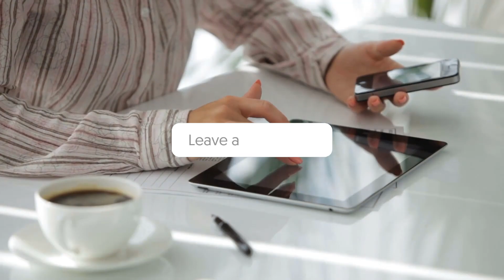The NFLs 7 Highest Paid Players of 2021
The NFL's 7 Highest Paid Players Of 2021 || Highest Paid NFL Players || That's Expensive

For this list, we’ll be looking at The NFL's 7 Highest Paid Players of 2021. Jared Goff, Detroit Lions- $33.5 million, Aaron Rodgers, Green Bay Packers - $33.5 million, Russell Wilson, Seattle Seahawks - $35 million, and many more NFL's 7 Highest Paid Players of 2021!

Check Out Some Of The Most Expensive NFL Items on Amazon:
Autographed Patrick Mahomes Rookie Card
Autographed Tom Brady Helmet
Autographed Junior Seau Team Issued Jersey (Game Day)

- Top 7 Most Valuable Sports Teams
- Top 7 Highest Paid College Football Coaches
- Top 10 Highest Paid Athletes of 2021